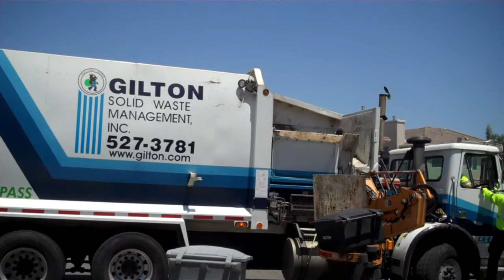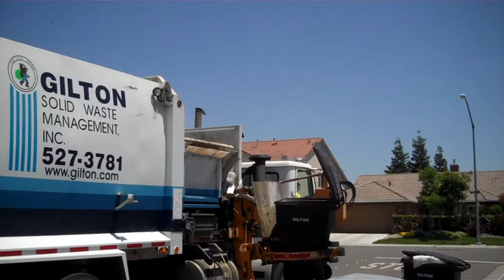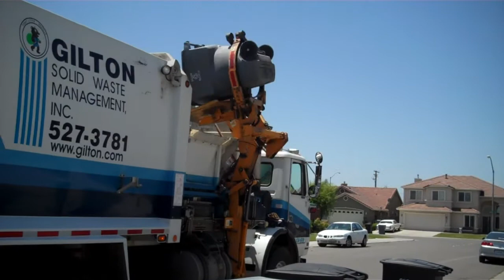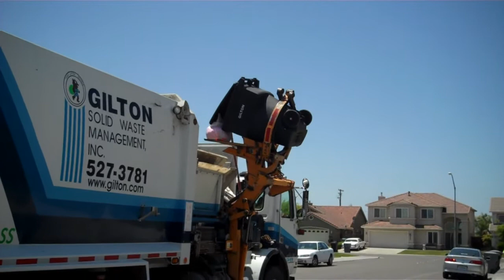Cool Hand Training Day-Driver #2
Here's the 2nd driver of the Cool Hand from that day. It got a bit messy at times, but they worked as a team to clean it all up. This was the first woman driver I've filmed. Hope you enjoyed the footage.

This video includes a sneak peek of what is to come for my 100th video. It's been a long time coming, and I got lucky enough to see it in action. The quick shot of it in this video shows him at the end of the day packing out. He couldn't pick up any more from that spot. The detailed footage of it will be up on Wednesday, June 20th; the first day of Summer.